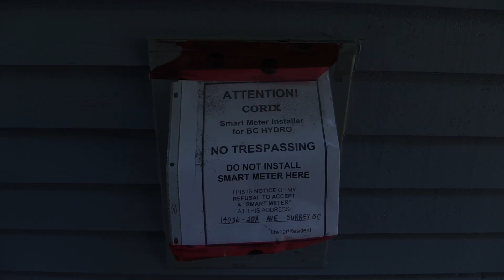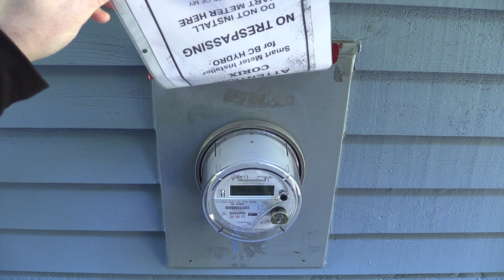Smart meter angers Surrey couple | Vancouver Sun